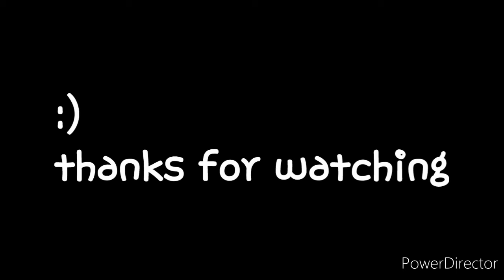Thank you for 30 Subscribers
I hope you enjoyed the video haha